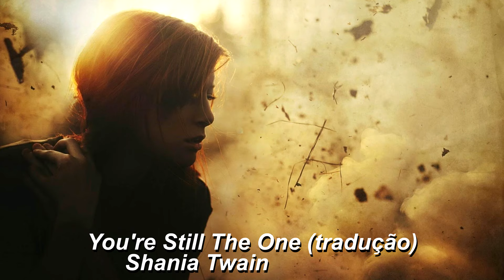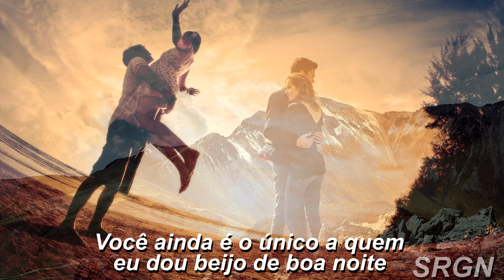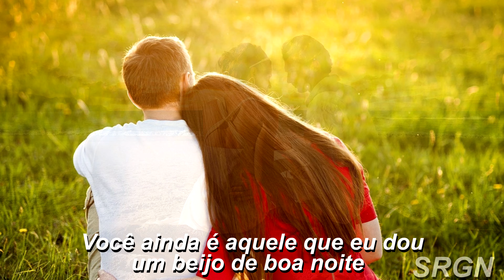Shania Twain - You're Still The One (Tradução/Legendas)